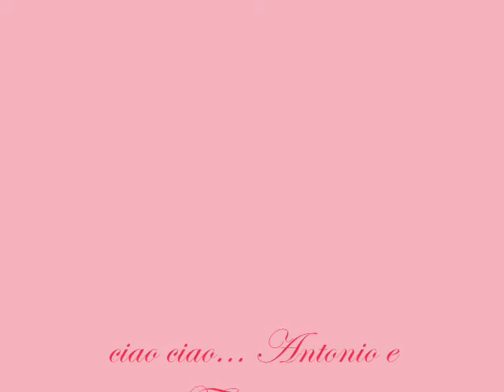antonio e francesca fabiano the best